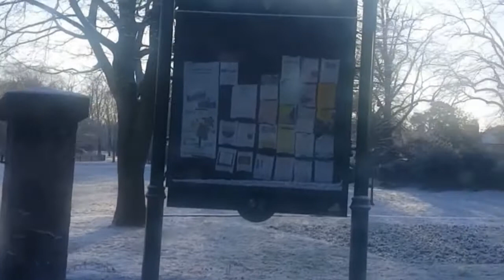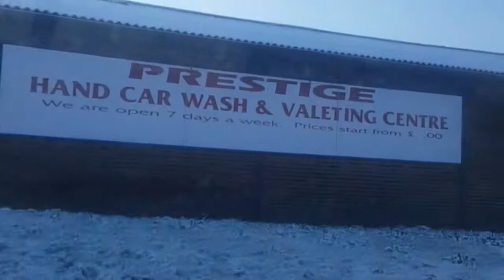Merry Christmas in March?! 😂 Feliz Natal em Março | Snow in England 2018/ Neve em Inglaterra 2018